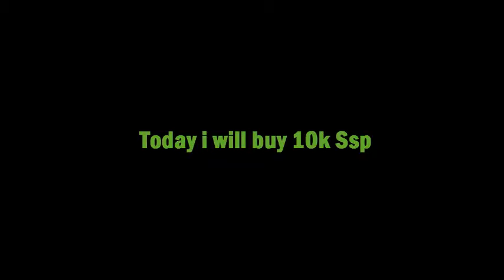Growtopia Buying 10k+ Ssp pack :)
Growtopia Buy 10k+ Ssp pack :)